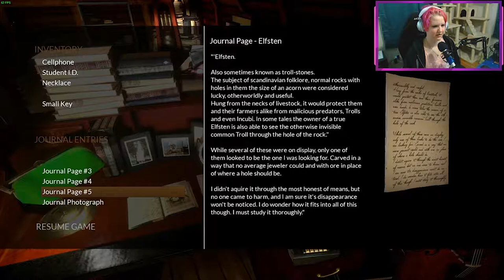What Never Was Play Though - Steam Early Access - Chapter 1 Gameplay - Hope Valkyrie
ABOUT THIS VIDEO:
A video of the Steam Early Access Title, What Never Was. This is a free to play installment that features a short prologue to a much bigger working title. Features cool puzzles and lore that will be expanded into the future.

HAVE A GAME I SHOULD PLAY?